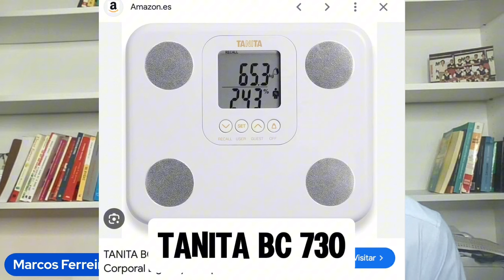El PLAN para Adelgazar para SIEMPRE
Te voy a mostrar el plan que te va a permitir conseguir tu Cuerpo Soñado para Siempre